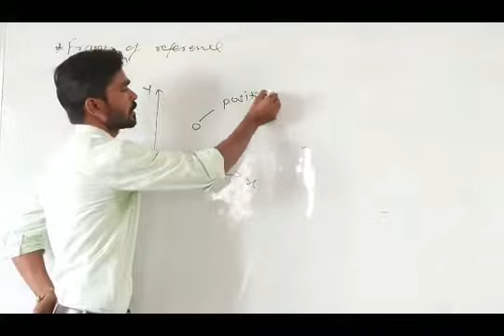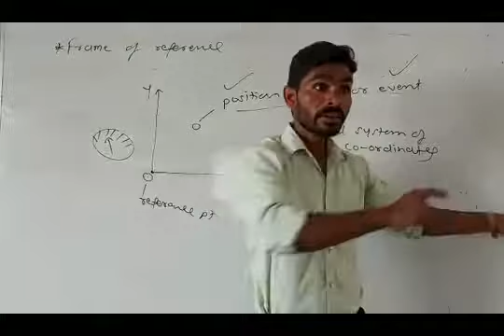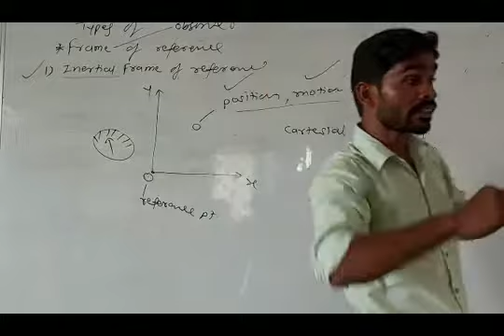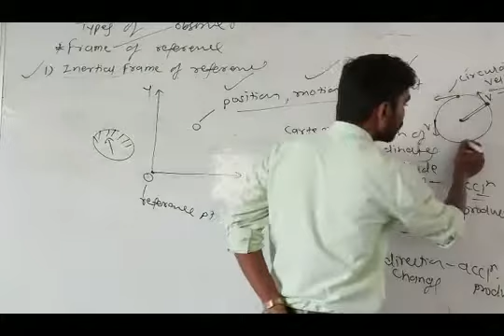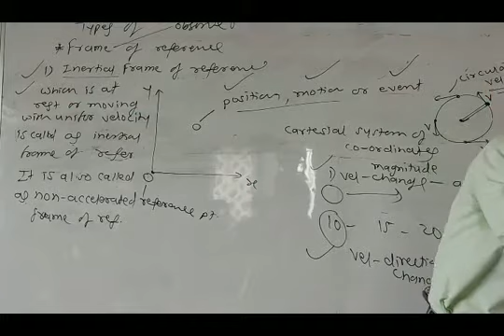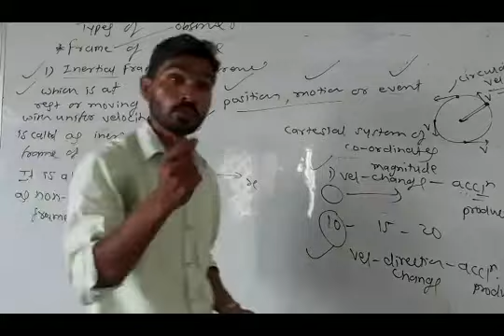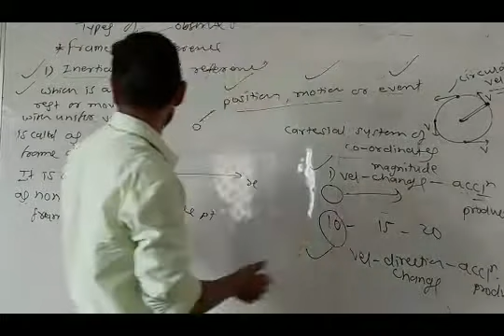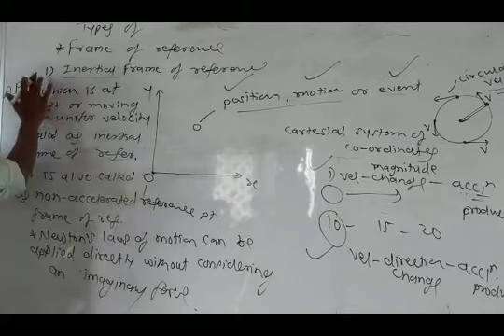Inertial frame of reference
Inertial frame of reference  dt. 07/09/2020